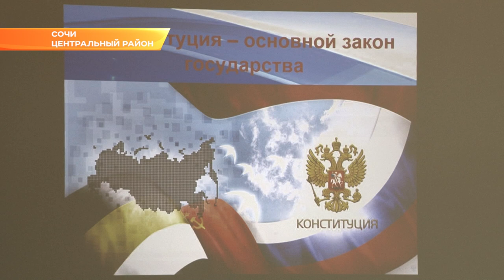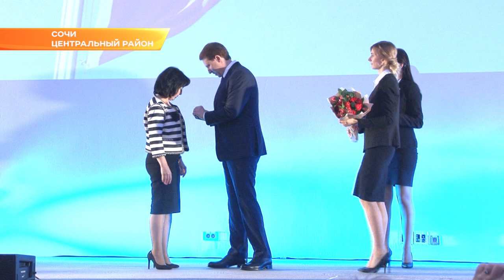В Сочи отметили День Конституции и 25-летие краевой избирательной системы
В Сочи сегодня чествовали председателей и членов участковых избирательных комиссий. Тех, кто обеспечивает в городе конституционное право избирать и быть избранным, лично поздравил глава города. А еще сегодня в сочинских школах прошли уроки гражданственности. В честь Дня Конституции, который в России отмечают 12 декабря.